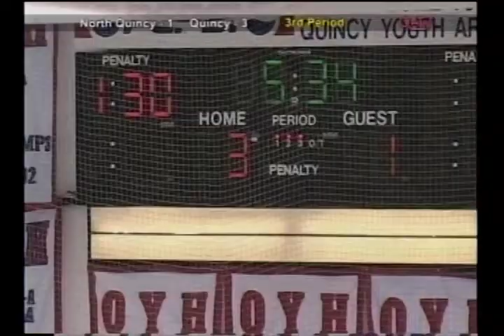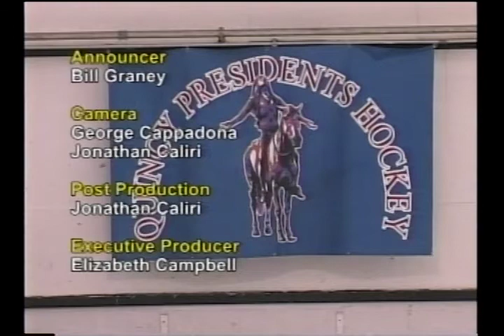Classic Sports on QATV: North Quincy vs Quincy Boys Hockey (February 13, 2008)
The North Quincy Red Raiders and the Quincy Presidents hockey teams take to the ice at Quincy Youth Arena on February 13, 2008.